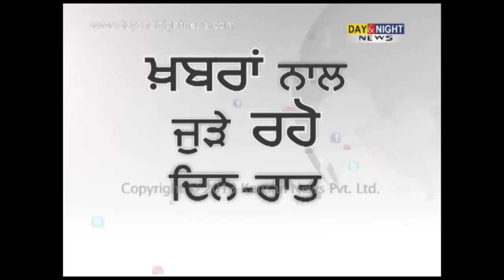Akal Takht calls meeting to discuss with Gurbaksh Singh